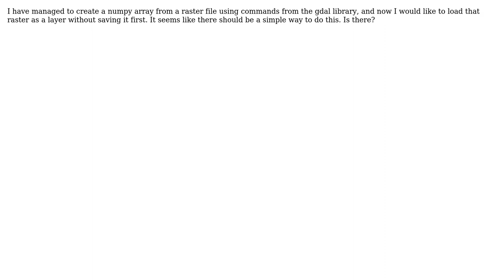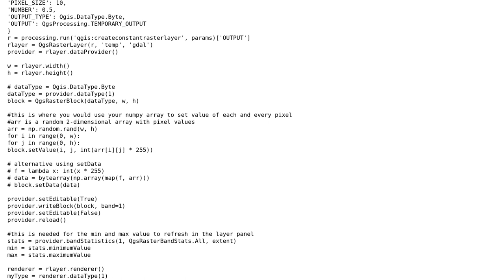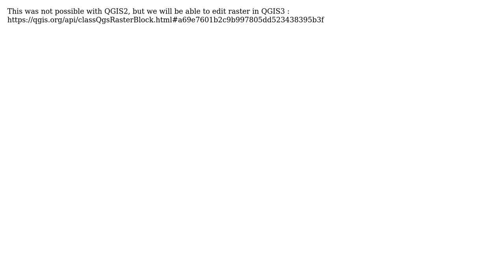GIS: How to create raster layer directly from numpy array in QGIS, without saving to file?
With thanks & praise to God, and with thanks to the many people who have made this project possible! | Content (except music & images) licensed under CC BY-SA | Music | Images & others | With thanks to user Matt D. user Leon Powalka user etrimaille and the Stack Exchange Network Trademarks are property of their respective owners. You are responsible for your own actions.